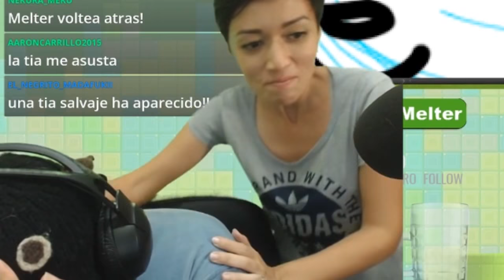Ruleta de Clips de Mayo, Junio, Julio y Agosto ... muchas groserías.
¡Sobrinos! se juntaron muchos meses,pero, aquí están los clips más vistos del canal, muchas gracias, sigan participando, si tienes canal de Twitch y quieres que pongamos tus clips aquí mandamelos por Discord.

Si les gusta esto sigan el canal, platicamos de Cine, Comics, Videojuegos, Series de TV, anime, Internet y mucho más.

Transmisiones: Casi todos los días a las 3 pm y 05 pm hora de México.